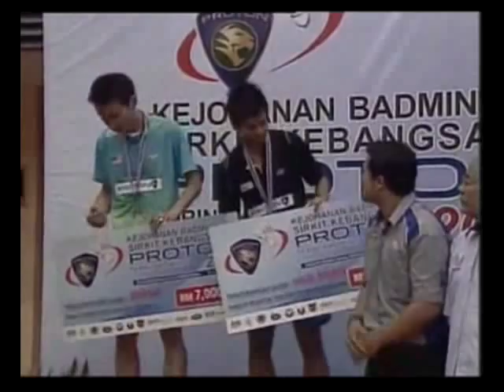2010 Proton MAS Lee Chong Wei vs Mohd Arif -3.flv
Thegioicaulong.com